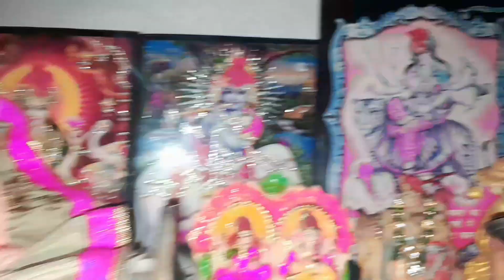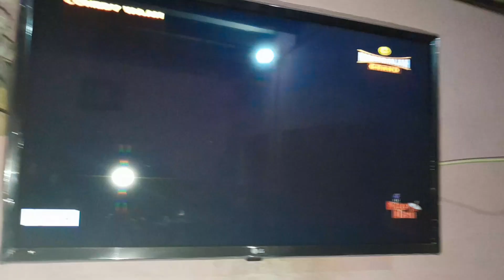Mohini Ne Banaya halvai jaisa swadisht Gajar ka halva नये साल पर mohinivlogs vlogsvideo 🙏 support